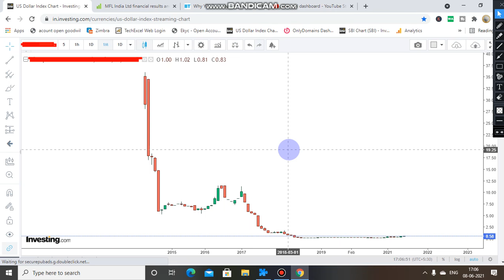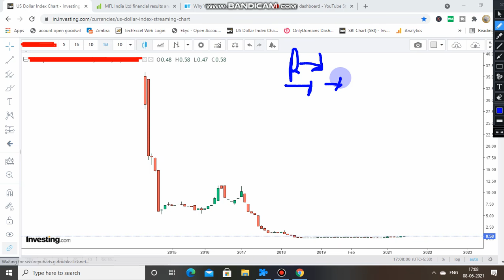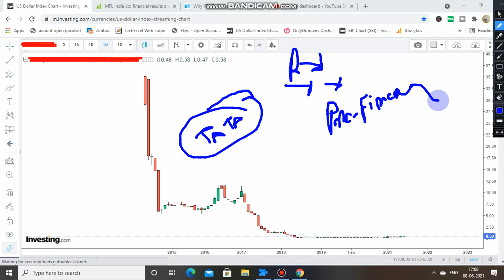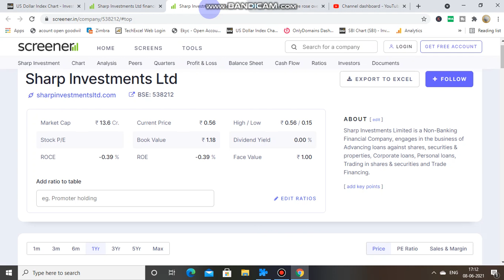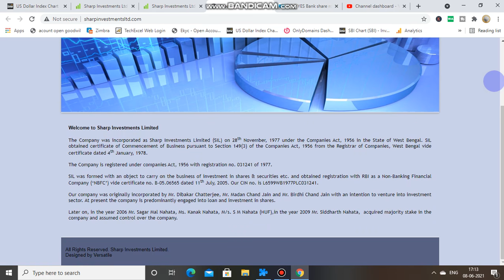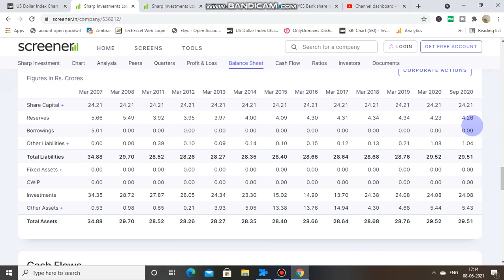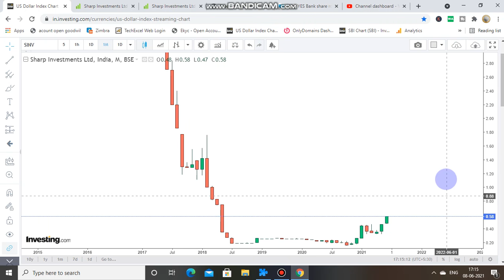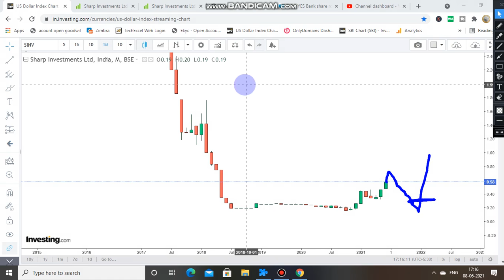PMC Fincorp का बाप है यह Penny Share | Best Penny Stock to Buy now | Penny Share below 1 Rs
• Best Penny Stocks To Buy Now India 2020
• Rakesh Jhunjhunwala Penny Stocks List
• How To Buy Penny Stocks Using Zerodha And Upstox
• Best Penny Stocks To Buy Right Now India

₹40 का शेयर मिल रहा है ₹0.22 मे debt free अब धमाका का नमूना देख लो indian infotech and software ltd
india infotech and software private limited share price target